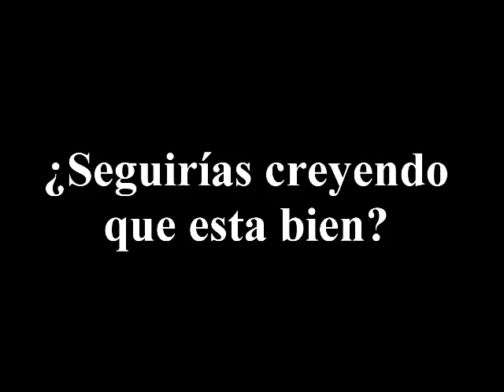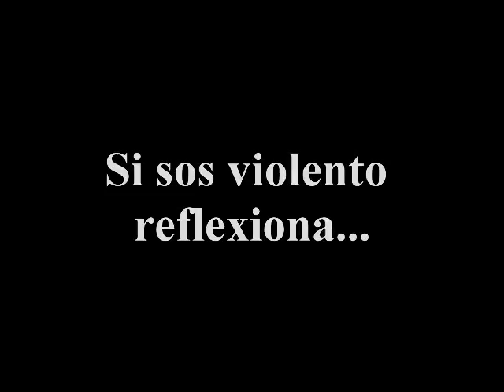spot publicitario sobre violencia EESN°4